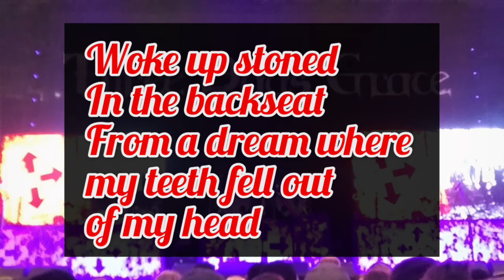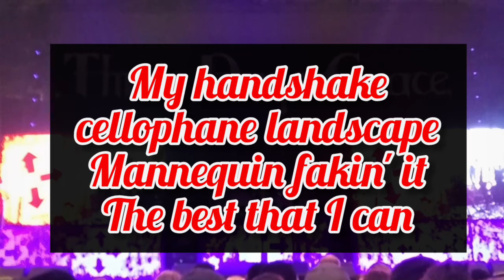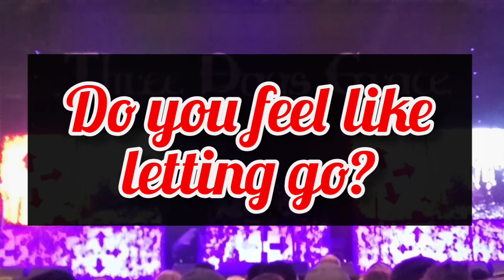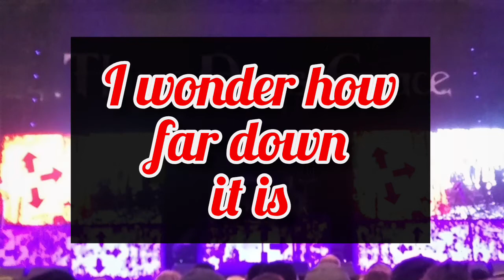Three Days Grace - You Don't Get Me High Anymore Lyrics (Phantogram cover)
Lyrics to Three Days Grace's cover of "You Don't Get Me High Anymore" by Phantogram

SONG: You Don't Get Me High Anymore

LICENSED TO
YOUTUBE BY:  SME (on behalf of RCA Records Label); Abramus Digital, LatinAutor - PeerMusic, AMRA, Kobalt Music Publishing, UNIAO BRASILEIRA DE EDITORAS DE MUSICA - UBEM, LatinAutor - SonyATV, Sony ATV Publishing, ARESA, LatinAutor, UMPI, SOLAR Music Rights Management, BMG Rights Management (US), LLC, CMRRA, and 13 Music Rights Societies